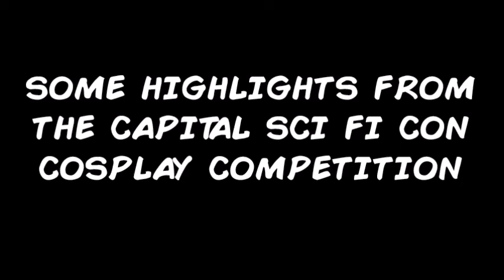Capital Sci Fi Con Cosplay Competition 2017